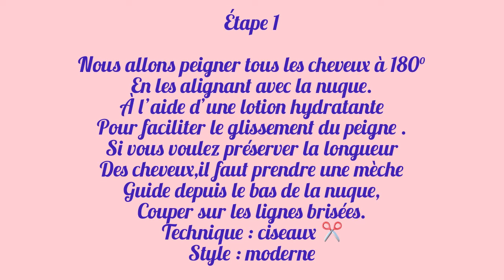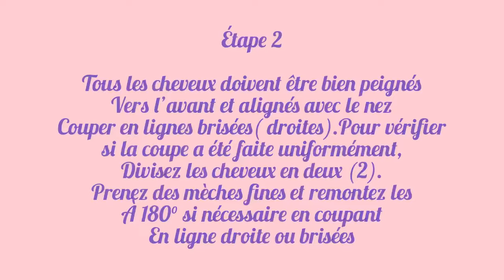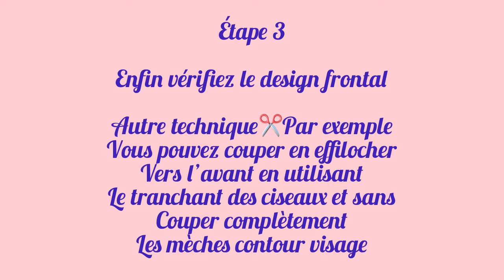Réaliser une coupe de cheveux en dégradé soi-même 🇫🇷